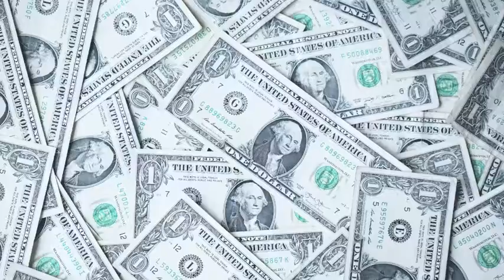TVJ — Clover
This version is from our newest album, Placentipede.
We're a local Milwaukee band.